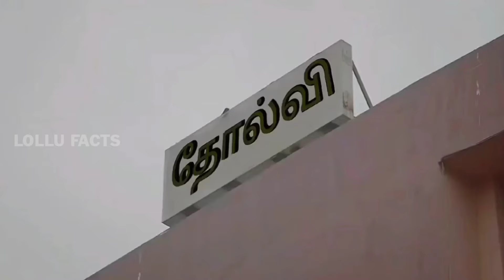LEO - Collection Troll Tamil | Leo Day 1 Gross 148+ Crores World Wide | Lollu Facts